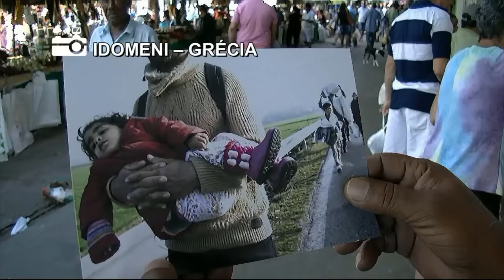Ninguém fica de fora - Dado Galvão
Ninguém fica de fora
Dado Galvão
Tema Refugiados
Jequié, Brasil
2016

Vídeo premiado pela curadoria da ACNUR pelo tema Refugiados, em junho de 2016.